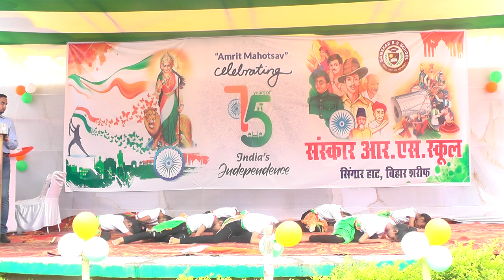Teri mitti me mil jaba(sanskar r.s. school)